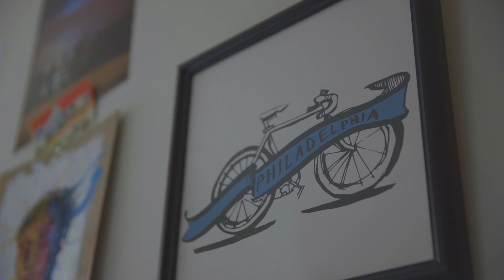Essentia Water - Artist Profile (Philadelphia)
Written, produced and directed for Essentia Water

Directors: Chad Frerichs & Mark Weikel
Writer: Chad Frerichs
Executive Producer: Chad Frerichs
Production Company: Sugarshack Media
Artist: Charles Werbany